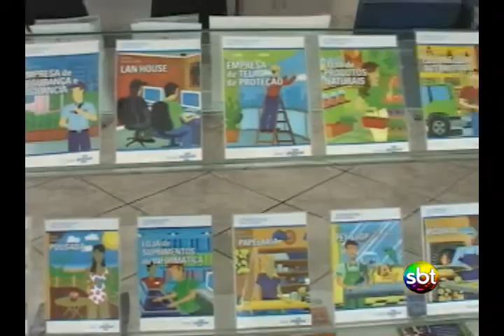Balcão do empreendedor Chapecó